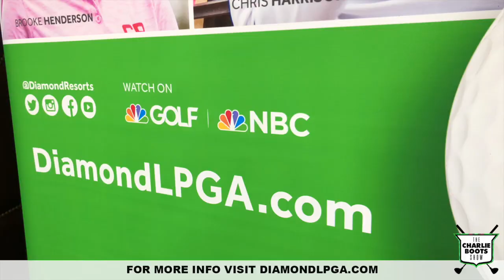Roger Clemens Interview at Diamond Resorts LPGA Tournament of Champions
Roger Clemens joins The Charlie Boots Show at Media Day for the Diamond Resorts LPGA Golf Tournament.

The Rocket talks his 24 year career, golfing before pitching legendary games & Patrick Mahomes.

For more visit CharlieBootsShow.com